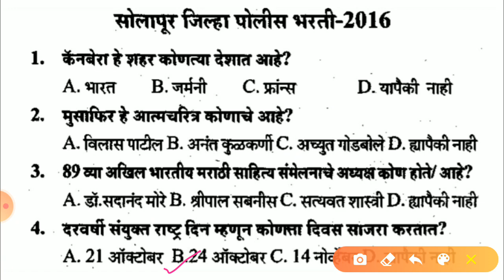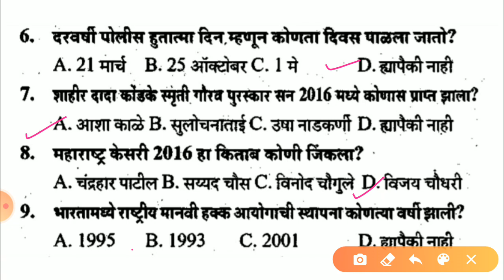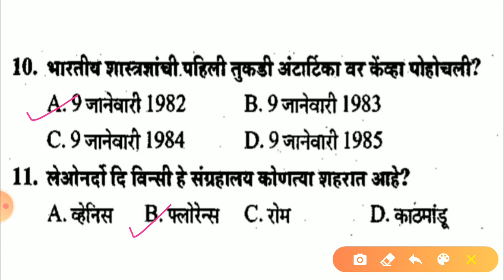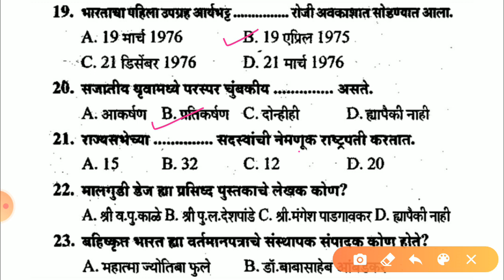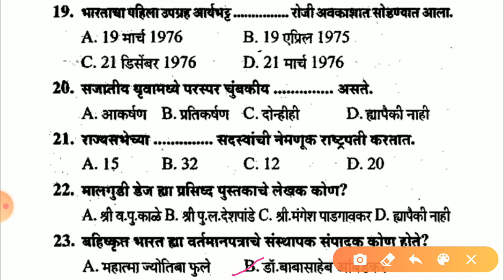सोलापूर पोलीस भरती मागील प्रश्नपत्रिका 2016 विश्लेषण #2, Solapur Police Bharti question Papers PDF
Unacademy Mission Khaki Video Playlist Link

महाराष्ट्र पोलीस भरती सराव प्रश्नपत्रिका  डाउनलोड करा.

📌📌महाराष्ट्र पोलीस भरती मोफत ऑनलाइन टेस्ट सिरिज सोडवा 10 Test 📌📌

📌📌 महाराष्ट्र पोलीस भरती 2015  प्रश्नपत्रिका डाउनलोड करा

📌📌 महाराष्ट्र पोलीस भरती 2016 प्रश्नपत्रिका डाउनलोड करा

📌📌 महाराष्ट्र पोलीस भरती 2017 प्रश्नपत्रिका डाउनलोड करा

📌📌 महाराष्ट्र पोलीस भरती 2018 प्रश्नपत्रिका डाउनलोड करा

📌📌 महाराष्ट्र पोलीस भरती 2019  प्रश्नपत्रिका डाउनलोड करा

📌📌पोलीस भरती मागील प्रश्नपत्रिका अहमदनगर जिल्हा 2016  #1

📌📌पोलीस भरती मागील प्रश्नपत्रिका अहमदनगर जिल्हा 2016  #2

📌📌पोलीस भरती मागील प्रश्नपत्रिका औरंगाबाद  जिल्हा  2016 #1

📌📌पोलीस भरती मागील प्रश्नपत्रिका अमरावती  जिल्हा  2016 #1

📌📌पोलीस भरती मागील प्रश्नपत्रिका अमरावती  जिल्हा  2016 #2

📌📌पोलीस भरती मागील प्रश्नपत्रिका अमरावती  जिल्हा  2016 #3

📌📌पोलीस भरती मागील प्रश्नपत्रिका 2016 पुणे जिल्हा   #1

📌📌पोलीस भरती मागील प्रश्नपत्रिका 2016 पुणे जिल्हा ग्रामीण  #1

📌📌पोलीस भरती मागील प्रश्नपत्रिका 2016 पुणे जिल्हा ग्रामीण  #2

📌📌पोलीस भरती मागील प्रश्नपत्रिका 2016 Thane City जिल्हा  #1

📌📌पोलीस भरती मागील प्रश्नपत्रिका 2016 Thane City जिल्हा  #2

ठाणे शहर पोलीस भरती प्रश्नपत्रिका

📌 सातारा जिल्हा पोलिस भरती प्रश्नपत्रिका 2016

📌 कोल्हापूर जिल्हा पोलीस भरती प्रश्नपत्रिका 2018 -2

📌सांगली पोलीस भरती प्रश्नपत्रिका 2016 विश्लेषण

📌  Solapur पोलीस भरती प्रश्नपत्रिका 2016 विश्लेषण #1

📌  Solapur पोलीस भरती प्रश्नपत्रिका 2016 विश्लेषण #2

📌📌पोलीस भरती 2020 सराव प्रश्न#26

📌📌पोलीस भरती 2020 सराव प्रश्न#27

📌📌पोलीस भरती 2020 सराव प्रश्न#28

📌📌पोलीस भरती 2020 सराव प्रश्न#29

📌📌पोलीस भरती 2020 सराव प्रश्न#30

Ahmednagar Police Bharti Question Papers 2019 online form date,
Maharashtra police Bharti 2019-20 date,
पोलीस भरती मागील प्रश्नपत्रिका अमरावती  जिल्हा #3, Pune Police Bharti Question Papers 2016
पोलीस भरती माहिती,